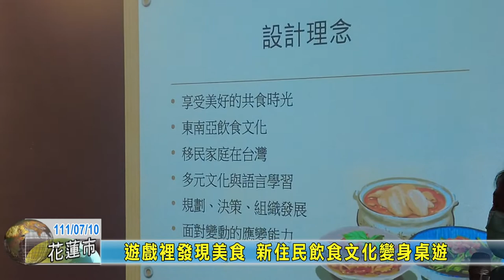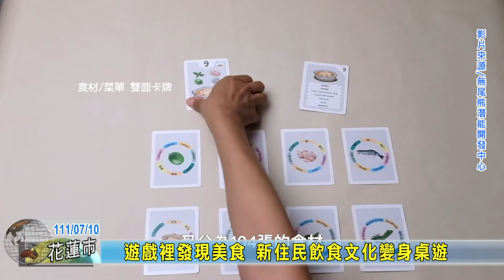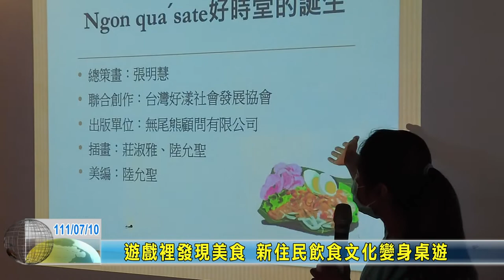20220710 03 遊戲裡發現美食 新住民飲食文化變身桌遊